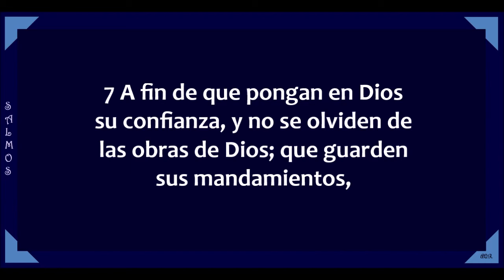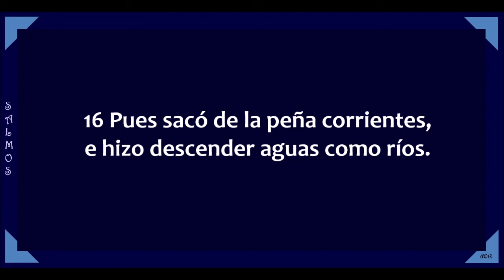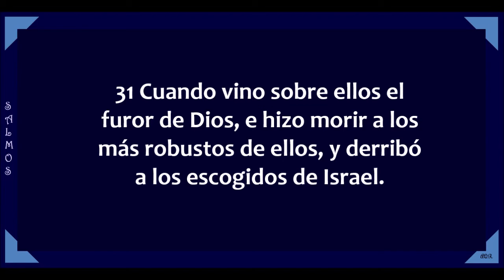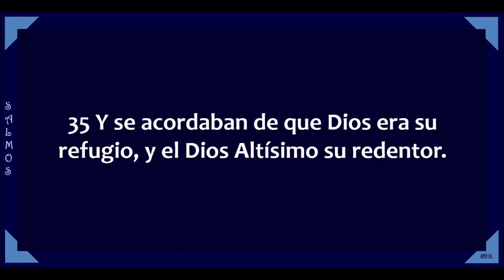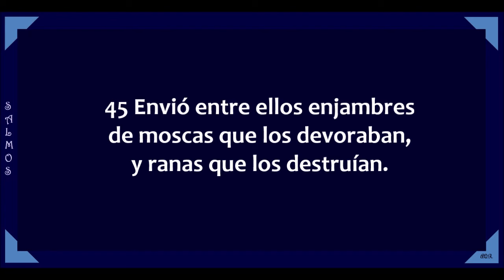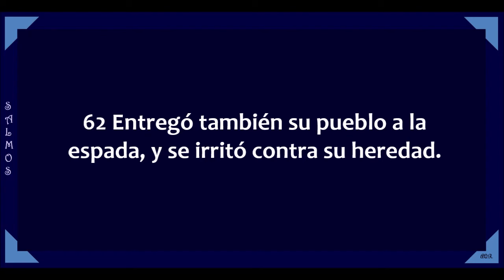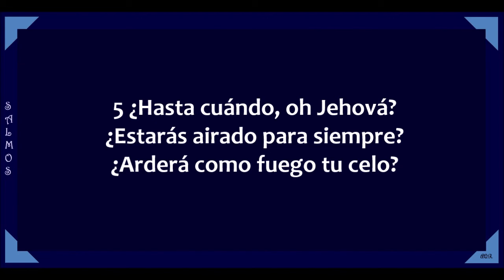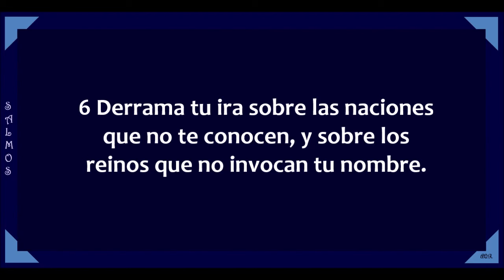Salmos 78 - 79